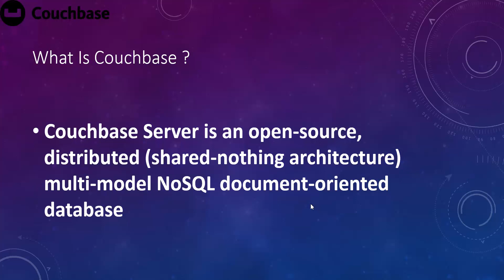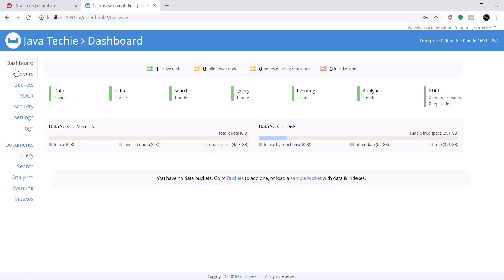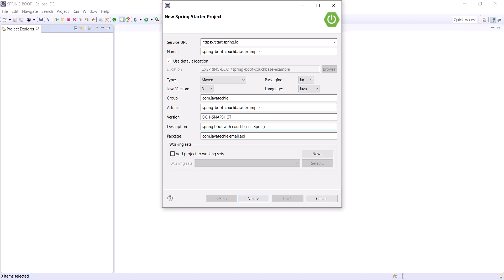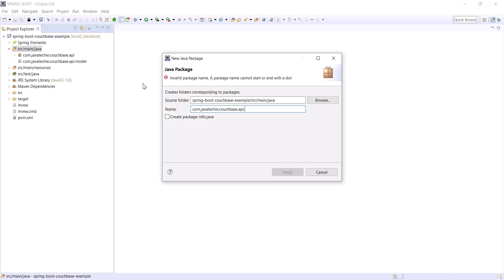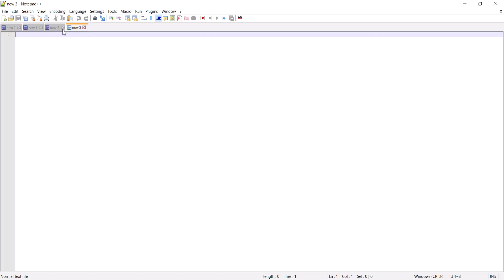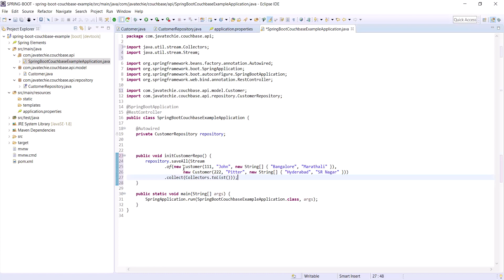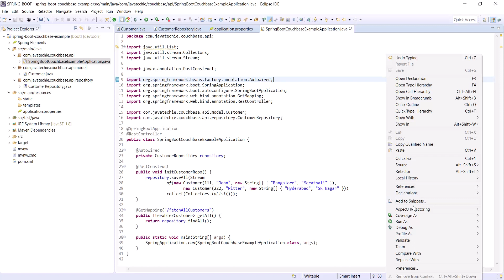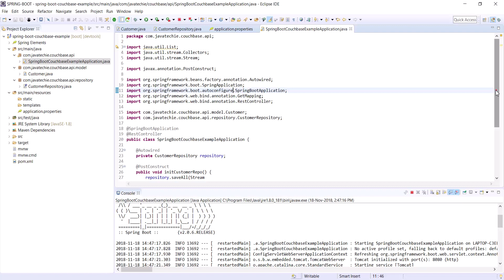Spring JPA Couchbase application with SpringBoot | Java Techie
This video will explain you How to create Spring JPA Couchbase application with SpringBoot

Couchbase server is an open source, distributed multi-model NoSQL document-oriented database . let's play around it with sample code